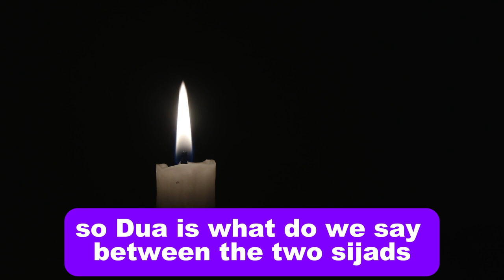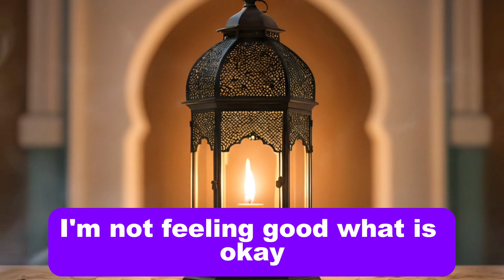For JOB, HEALTH, WEALTH | SAY TWO ZIKRs Which ALLAH GIVES Information Galaxy,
"Explore the nexus of JOB, HEALTH, WEALTH through the spiritual practice of Zikr. In this enlightening video, discover the profound wisdom encapsulated in the SAYING OF Prophet Mohammad P.B.U.H. Learn how incorporating Zikr into your daily routine, alongside namaz and fast, can transform your life. Delve into the treasure trove of Hadees and Sahihadees as we unravel the essence of Islam in English. From Sahibukhari to Sahimuslim, embark on a journey of contemplation and meditation at our Sufi meditation center. Immerse yourself in the transformative power of Salawat and delve into the mysticism of religion. Join us in exploring the nuances of Sholawat and the profound teachings of Allah. Discover the spiritual significance of Zakat and unlock the secrets of Islamicvideo in English. Engage in soulful Naat and embrace the teachings of Shia Islam. As we navigate through Milad and Meelad, contemplate the mysteries of Aliens and end times. Explore the teachings of Muhammad and Shiekh Nazim, as we delve into the realm of spirituality and Zikr. Join us on this journey of healing and enlightenment, as we navigate through Qawwali and Ramadan. In the age of Akhira Zaman, let the remembrance of Allah guide us towards spiritual fulfillment. Don't miss out on this transformative experience at our Zikir-centric YouTube lecture."